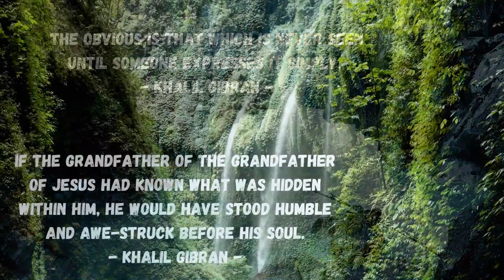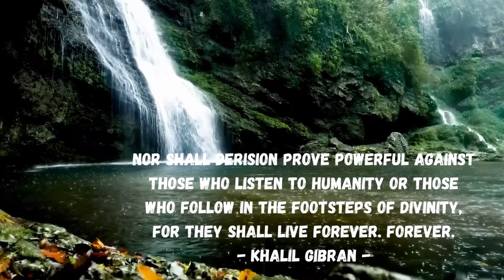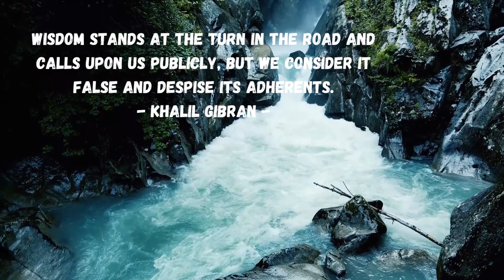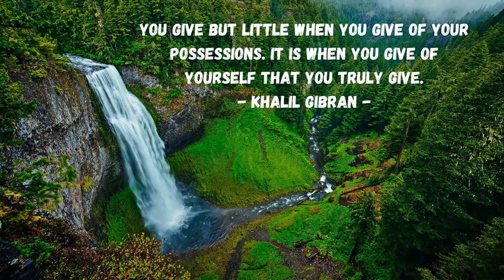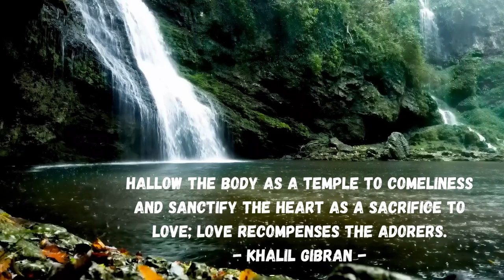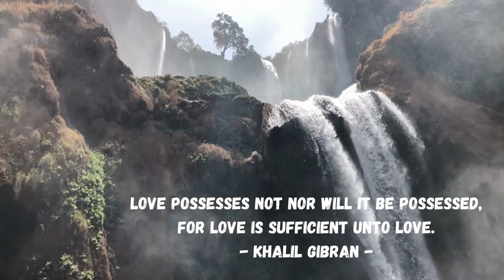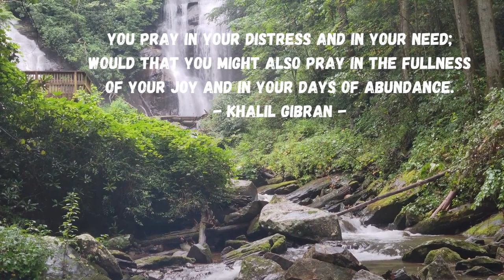Khalil Gibran Saying That...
The obvious is that which is never seen until someone expresses it simply.
- khalil gibran -